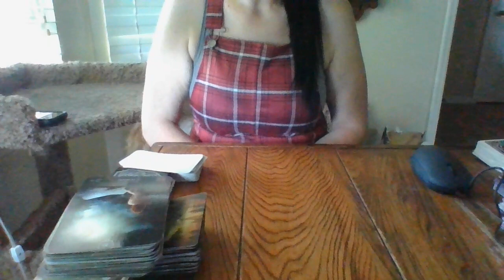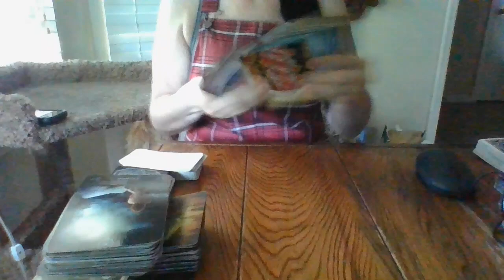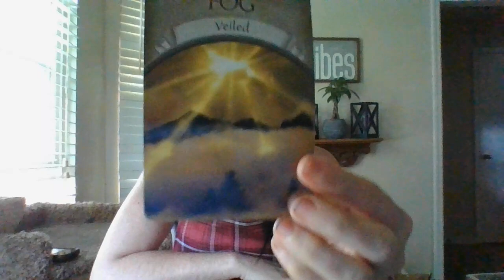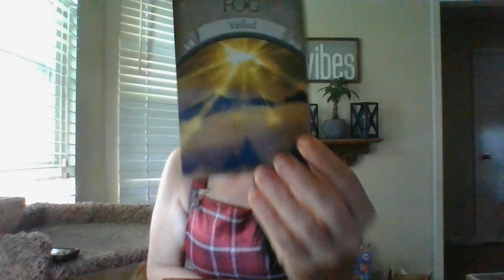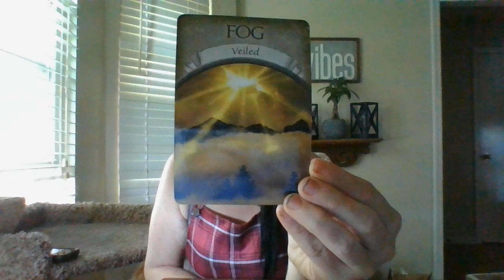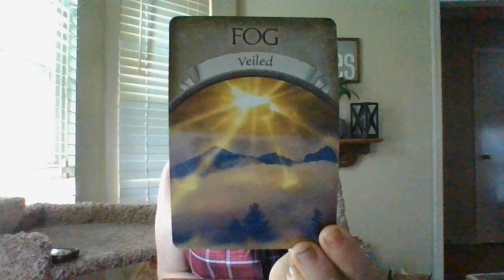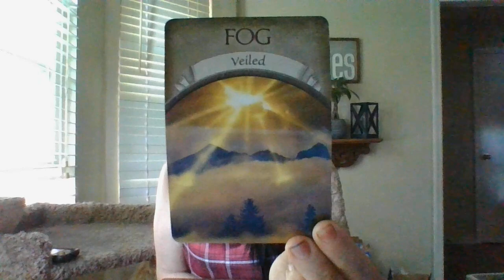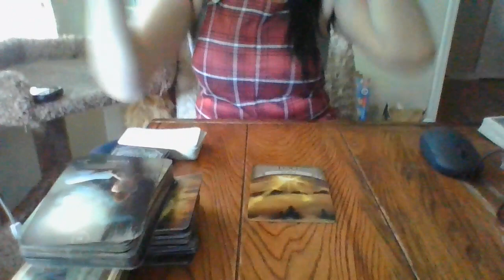5/22- A LEO MASC 'DRUG LORD'S' OPERATION IS ABOUT TO BE SEVERELY SLOWED DOWN;HOSPANDWAREHOUSEOPERATI